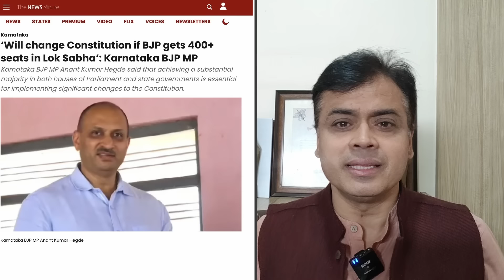मोदी के गढ़ में सीधे अमित शाह के बेटे पर राहुल का सवाल! "शाह के बेटे को फायदा! आपको क्या मिला?"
मोदी के गढ़ में सीधे अमित शाह के बेटे पर राहुल का सवाल!
"शाह के बेटे को फायदा! आपको क्या मिला?"